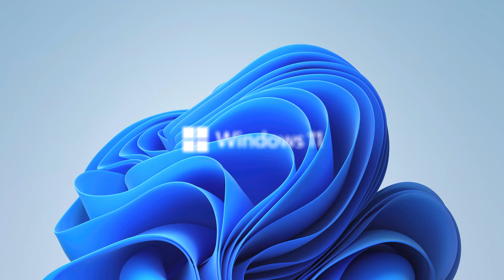Windows 11 | Xbox Game Bar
If you didn’t screenshot it, did it really happen? Instantly capture the moments too good not to share with Game Bar. Simply tap the Windows key + “G”.